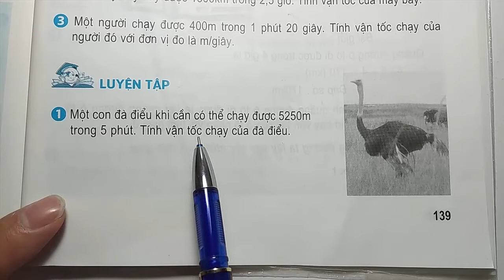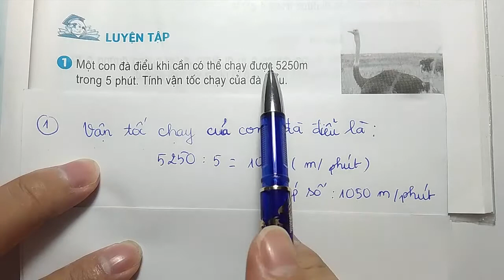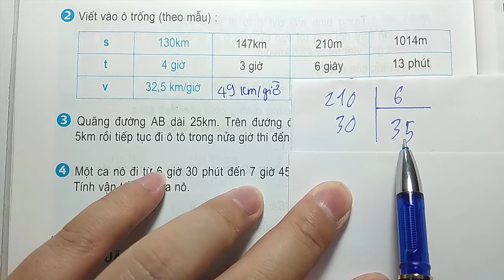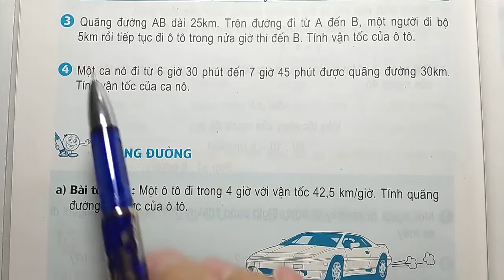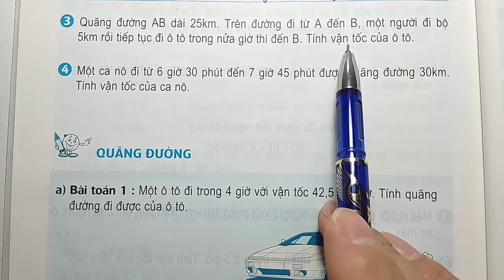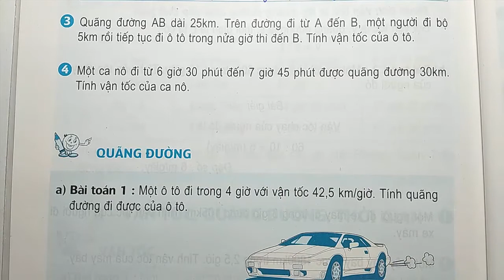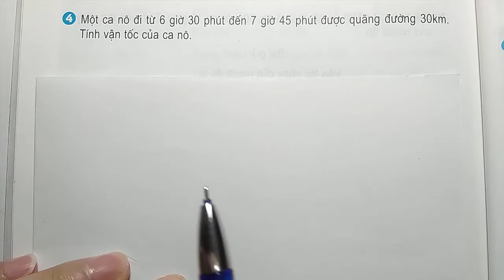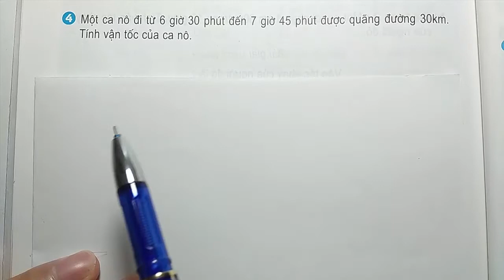Toán Lớp 5 - Trang 139 - 140 – LUYỆN TẬP